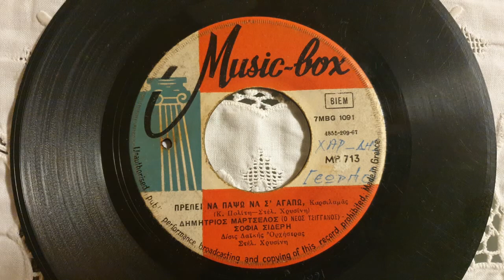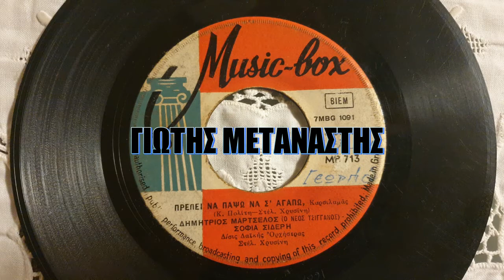ΠΡΕΠΕΙ ΝΑ ΠΑΨΩ ΝΑ Σ ΑΓΑΠΩ//ΔΗΜΗΤΡΗΣ ΜΑΡΤΣΕΛΟΣ//ΣΟΦΙΑ ΣΙΔΕΡΗ